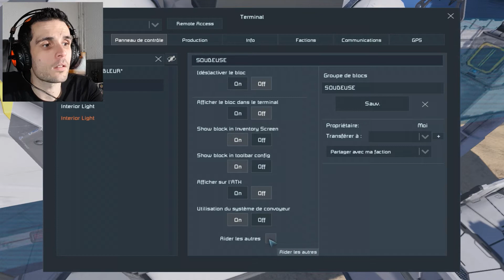SPACE ENGINEERS - Préparation pour MARS + ANNONCE - Gameplay FR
On parle ici dans Space Engineers de la mission à la conquête de MARS ! Mais aussi du nouveau lanceur et d'une petite annonce pour la suite.

Rejoignez moi sur :
Steam       ►  Gali Game